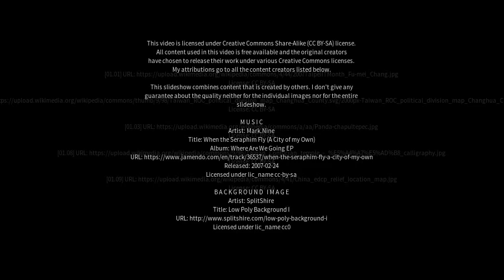Best places to visit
Best places to visit - Meichang (China) Best places to visit - Slideshows from all over the world - City trips, nature pictures, etc.